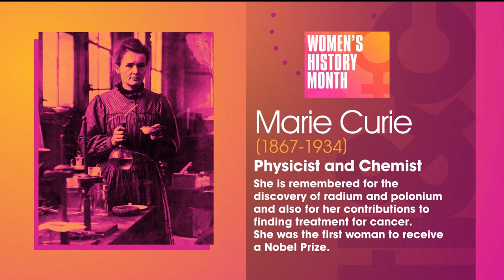Women's History Month: Marie Curie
The first woman to receive a Nobel Prize, we salute physicist Marie Curie for her many contributions to science.